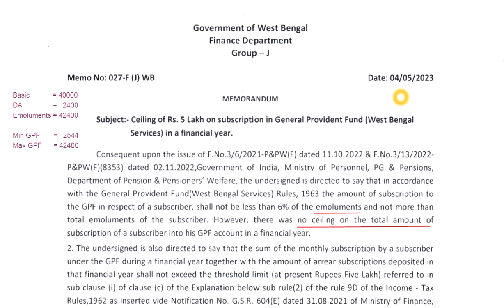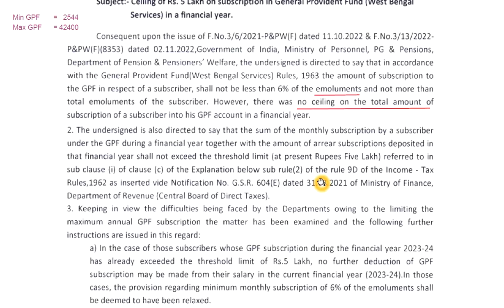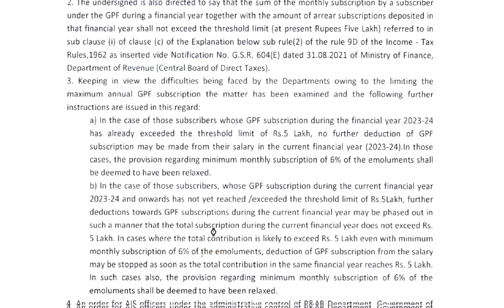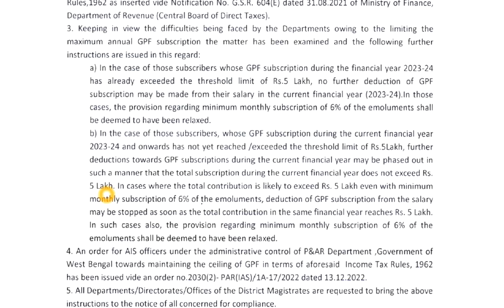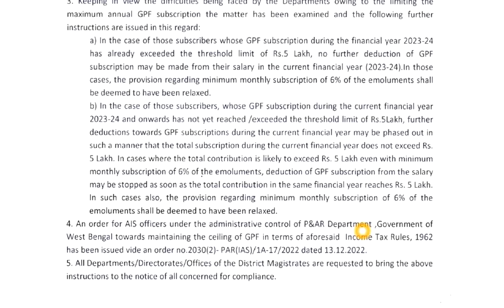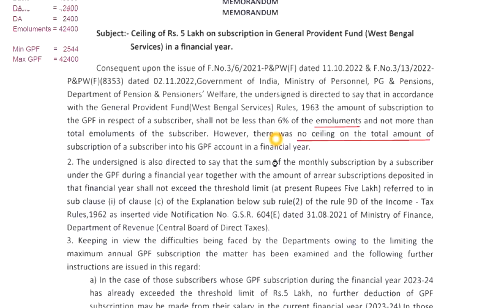বিদ্যালয় প্রভিডেন্ট ফান্ড GPF এর টাকা কাটানোর নতুন নিয়ম, সর্বনিম্ন সর্বাধিক ও মোট কত টাকা কাটাবেন?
Ceiling of Rs. 5 Lakh on subscription in General Provident Fund (West Bengal Services) in a financial year,
Date : 05/05/2023